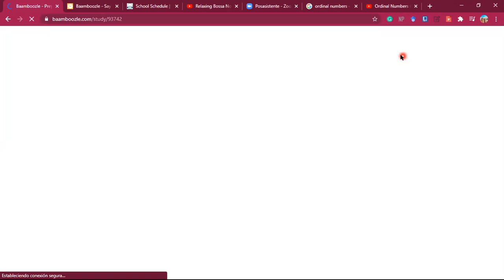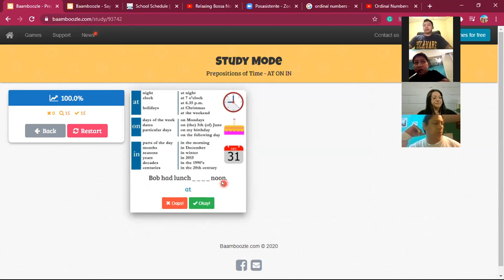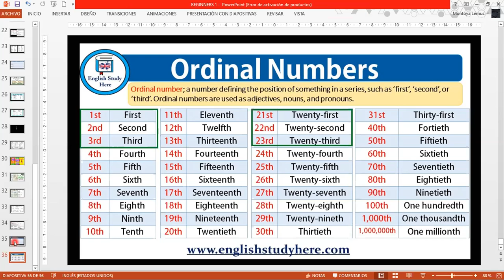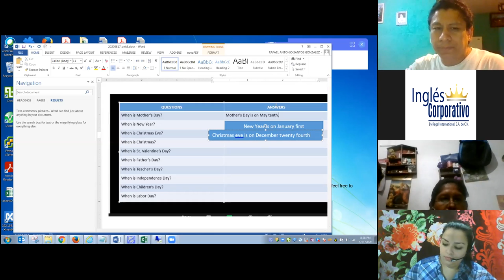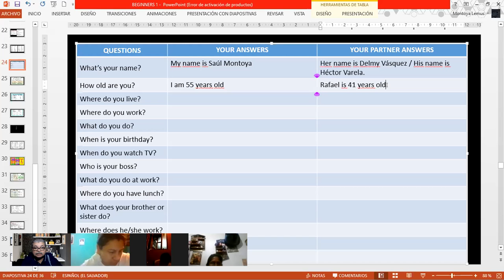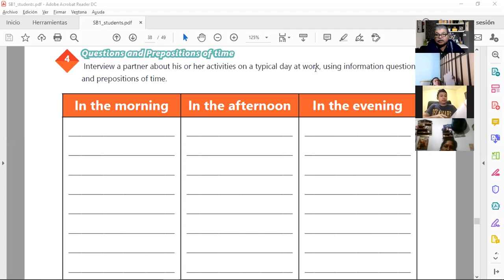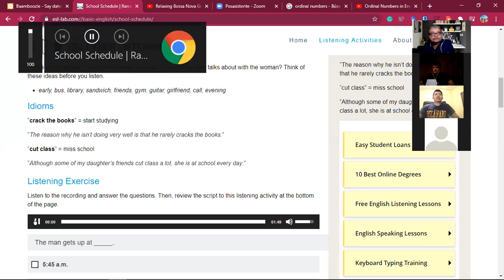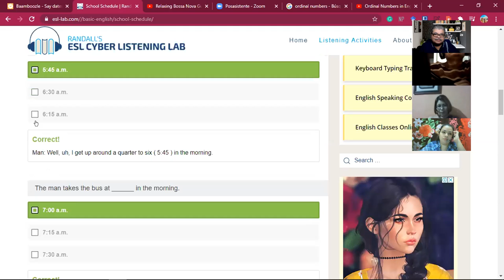Ingles Corporativo-Videoconference #15 - Vocabulary practice